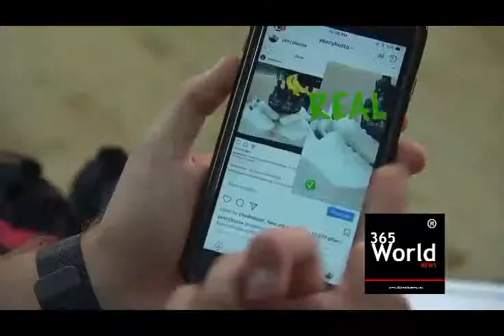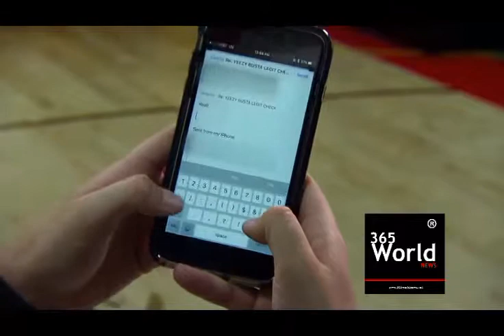Sneakers And Adidas Shoes Are Fakes Now ! Case Charged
365 World News
Breaking News